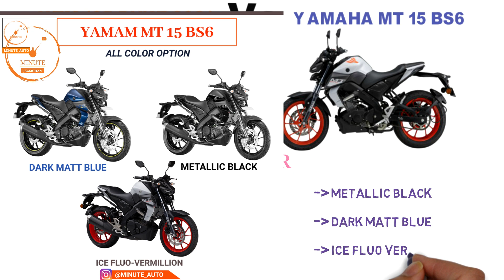KTM 125 Duke 2021 Vs Yamaha MT 15 BS6 | Mileage | Top Speed | On Road Price | Minute Jagmohan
All New Ktm 125 Duke 2021 Vs Yamaha MT 15 BS6

hello friend
About this video:
2021 Ktm 125 Duke
Yamaha MT 15 BS6